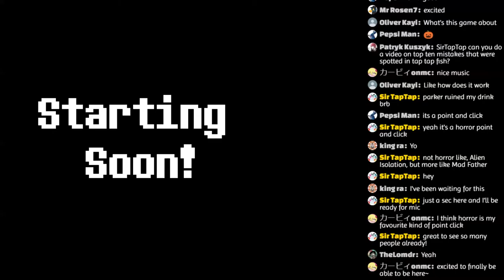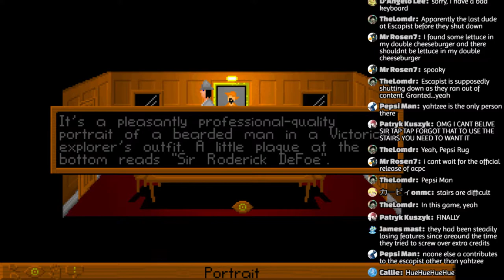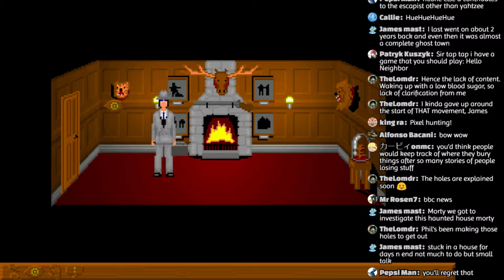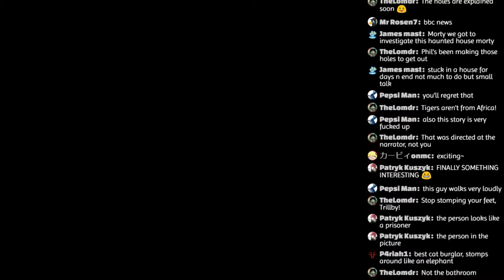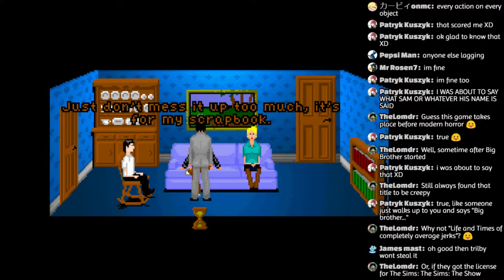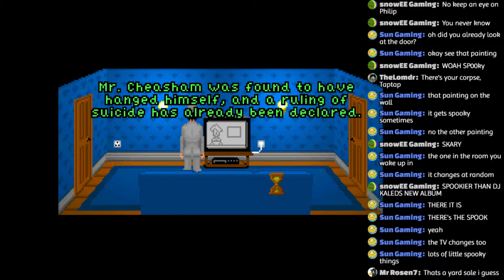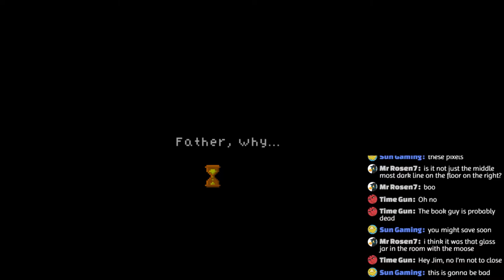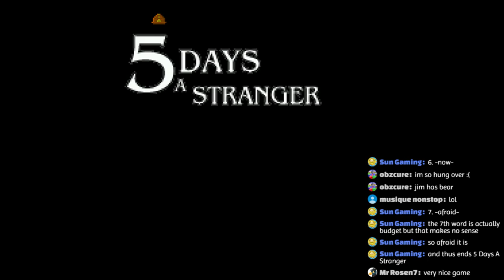Let's Play 5 Days a Stranger: Classic Horror point & click by Yahtzee Croshaw!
A point and click horror series from Yahtzee Croshaw!

Social